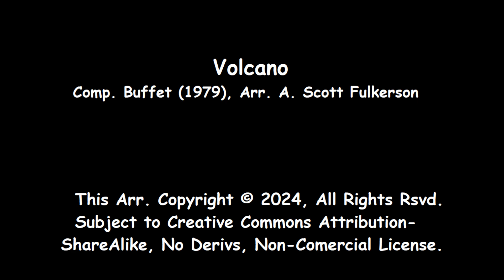Volcano - Jimmy Buffet - Steel Drum Cover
This is a steel drum cover of Jimmy Buffet's Volcano, Released in 1979. Sheet Music is not available for this item.